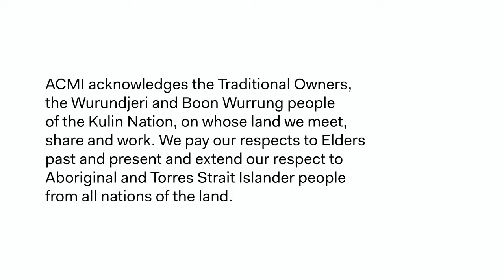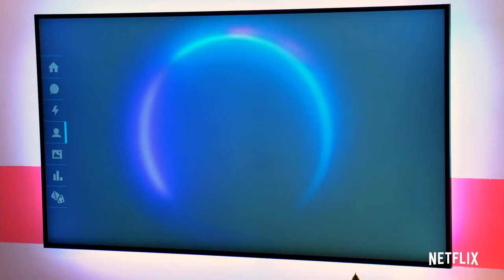Running Free Live: Think Bigger! How to spin a single idea into a franchise | Refresh your TV format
Now’s the time to think big with your ideas and ditch the endless cycle of development.
Refresh your thinking in this session featuring the amazing Australian producers who make a living out of creating and reinventing formats for audiences in this country and around the world.

How did the idea of renovating one room become 'The Block' – a hugely successful returning series? What do you need to do to create a quiz like 'The Chase' that shows on screens around the world? Is it really possible for an Australian comedy to be successfully adapted for international audiences?

All of these questions – and more – will be answered during this session.

These sessions are followed by the opportunity to network and ask questions of our guests in our Zoom chat room.

Hosted by Denise Eriksen, Media Mentors Australia

Guests:
- David Barbour, Executive Producer, 'The Block'
- Chloe Rickard, COO of Jungle Entertainment
- Deb Stewart, Executive Producer, ITV ('The Chase', 'Think Tank' and 'Beat the Chasers')
- Maz Farrely, Creative Strategist, BBCWW ('Q&A', 'The X Factor', 'The Celebrity Apprentice', 'Dancing With The Stars',  'Big Brother')
- Nathalie Wogue, TV Format Expert, Wogue Entertainment

Explore major moments of Australian television history in our online exhibition